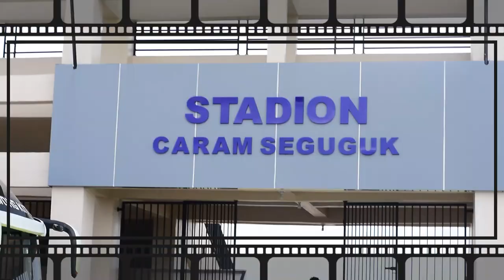Berburu Foto dan Tanda Tangan Pemain Legend Sriwijaya FC